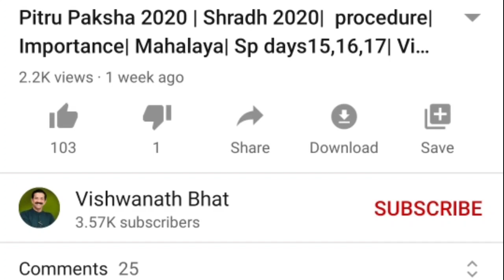ಅಧಿಕ ಮಾಸದ ವಿಶೇಷತೆ|Purushottama Masa|Adhik Mas Katha|Vishwanath bhat|Kannada|Adhika Masa Part,1